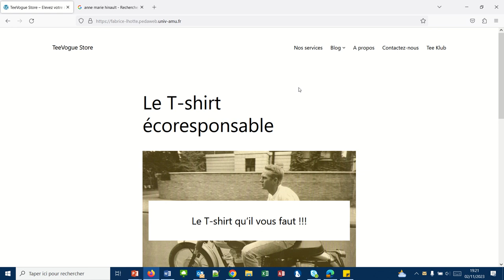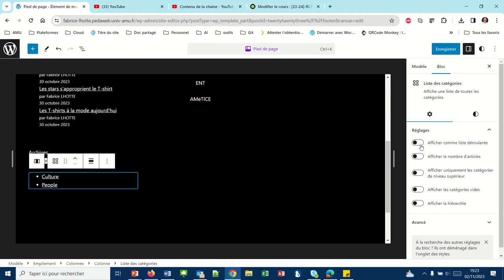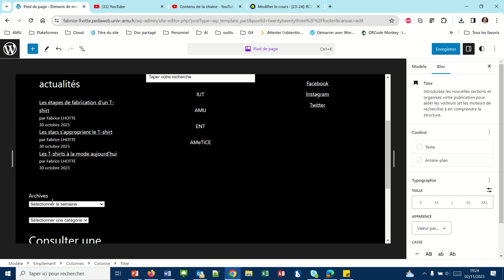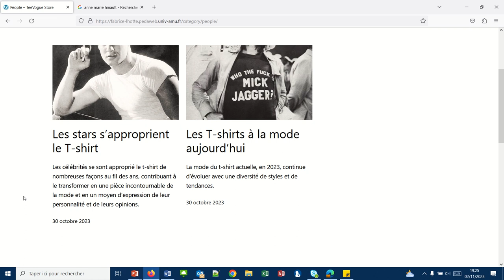Afficher la liste des catégories d'articles (WP023)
Nous souhaitons afficher dans le pied de page, la liste des catégories d'articles sous forme d'une liste déroulante.